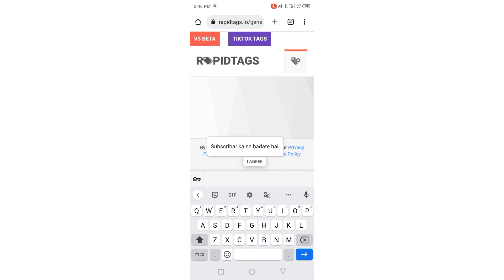subscribar kaise badaey website se